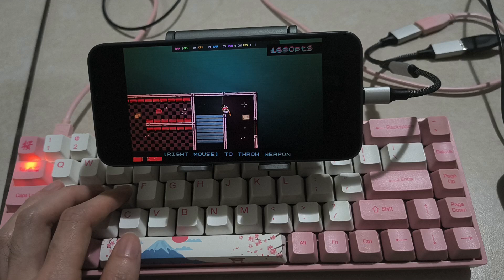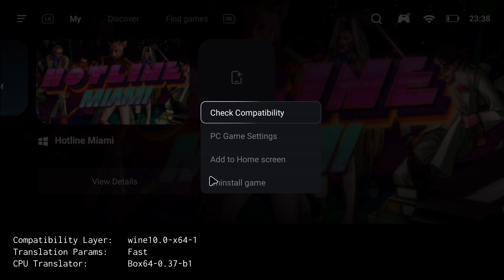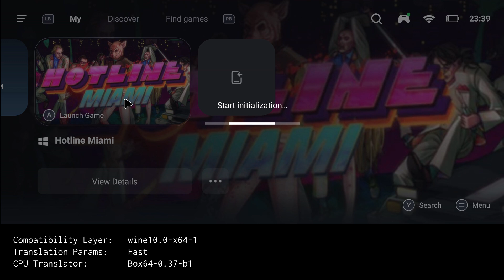Play Hotline Miami on Android (Mouse and Keyboard Support)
You can play the full Steam version of Hotline Miami on your Android phone using the GameHub windows emulator. I am using GameHub version 4.1.4. This means you have keyboard and mouse support and I share the settings in the emulator to get the game to run.

Chapters:
0:00 - Hotline Miami running on Android
1:00 - GameHub settings to run the game
2:04 - Launching the game